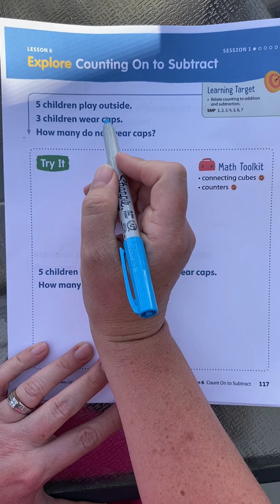L6 S1 pg 117 Count on to subtract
1st grade ready math